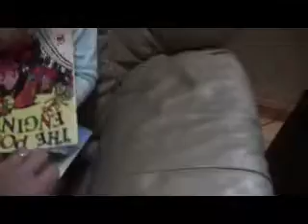Alannah reading 9 4 12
She has a wonderful imagination !